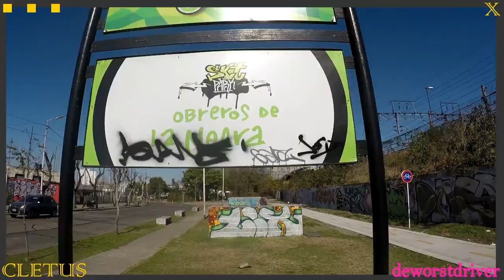nueva bicisenda en skate park... 2022.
Cercana a los antiguos Frigoríficos La Negra, un novísimo trazado para bicis y aeróbicos que se conectan con la larguísima y súper nueva vía que costea el Riachuelo.